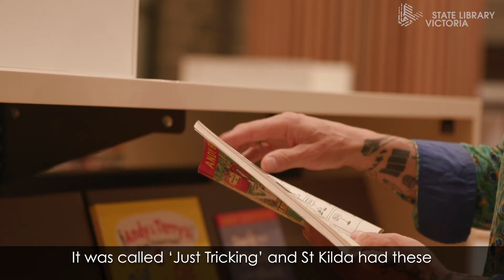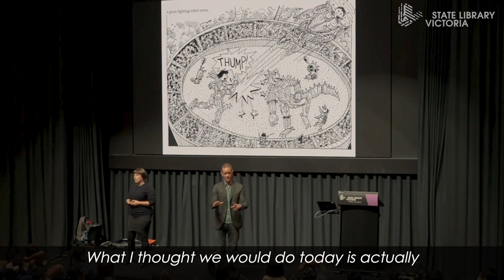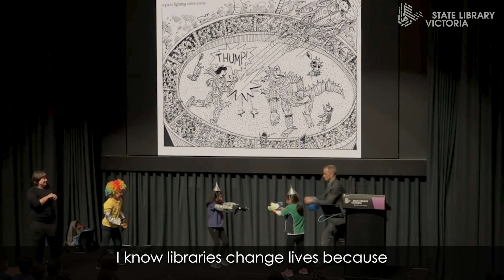Andy Griffiths on why libraries change lives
When bestselling 'Treehouse' author Andy Griffiths visited the Pauline Gandel Children's Quarter at State Library Victoria, he revealed how a library changed his life as a young writer and why he's so passionate about public libraries.